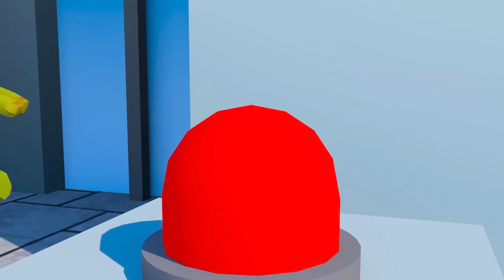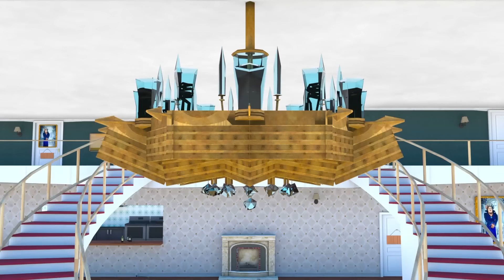Scary Teacher 3D vs Squid Game Become Superhero NickHulk is Zombie Police 5 Times Challenge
🎬 Welcome to Jen Toons
🌈 Let's continue spreading happiness together, one animation at a time. 🎬💫

Jen Toons and all of its videos are not “directed to children” within the meaning of Title 16 C.F.R. § 312.2 of CHILDREN'S ONLINE PRIVACY PROTECTION ACT (USA) are not intended for children under 13 years of age. Jen Toons and its owner(s), agents, representatives, and employees do not collect any information from children under 13 years of age and expressly deny permission to any third party seeking to collect information from children under 13 years of age on behalf of Jen Toons. Further, Jen Toons denies any and all liability or responsibility for the practices and policies of YouTube and its agents and subsidiaries, or any other affiliated third party, regarding data collection.